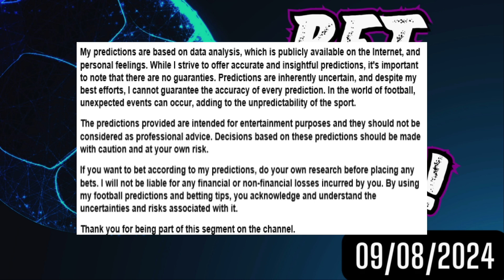FOOTBALL PREDICTIONS TODAY 09/08/2024 | BETTING TIPS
This video contains soccer betting predictions for today 09/08/2024
One thing I forgot to mention is the type of ticket.
So what I mostly play is a multibet ticket. It basically means that you combine two or more sporting events into a single bet.
In order for the ticket to win, every selection made in the ticket must be correct.

Let's go...Machine!

Chapters
00:00 Intro
00:40 Disclaimer
01:42 Flow of Segment
02:00 Markets Explained
04:05 Preferred Bookmaker
04:28 Bet Slip 1 Predictions
06:10 Bet Slip 2 Predictions
07:42 Outro with some wins displayed

18+ Only. Gambling is always a risk and winning is not guaranteed. Please only gamble with funds that you can comfortably afford to lose.

Toll free counselling line: 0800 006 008
WhatsApp/SMS: HELP To 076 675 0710